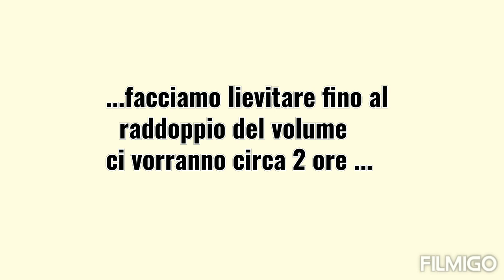Pancassetta fatto in casa (ricetta semplice e veloce)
Ho visto questi giorni sul web tante ricette di pane fatto in casa, ma tutte complicatissime, con tantissime ore di lievitazione, vari metodi di cottura, svariati passaggi complicati etc.
Per questo ho deciso di proporvi questa ricetta veloce  e semplice!
Ingredienti:
-500 g farina
-300 ml acqua
-1/2 dado lievito ( 5/6 grammi)
-sale
-1 cucchiaino di zucchero
- sale